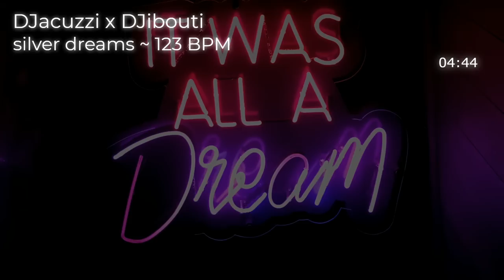DJacuzzi x DJibouti - silver dreams ~ 123 BPM